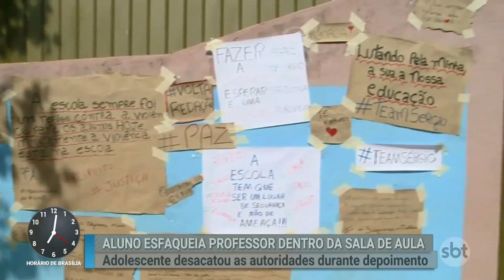PR: Professor esfaqueado por aluno durante aula passa por cirurgia | Primeiro Impacto (25/04/19)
O professor esfaqueado por um aluno dentro da sala de aula, em uma escola estadual de Formosa do Oeste, no Paraná, passou por cirurgia.

O estudante, de 15 anos, esfaqueou o docente na perna após uma discussão durante a aula de Português. Para a polícia, ele relatou ter problemas em seguir regras e esse teria sido o motivo da briga.

O jovem tentou fugir em uma moto, mas foi capturado pelos policiais e encaminhado à delegacia. Depois, o garoto foi levado ao Ministério Público para prestar depoimento, mas acabou provocando uma confusão no local.

De acordo com a delegada Amanda Macedo Ribeiro, o jovem se rebelou ao saber que seria internado provisoriamente e desacatou todas as autoridades que estavam presentes, além de quebrar os óculos do investigador. O adolescente está apreendido na delegacia de Formosa do Oeste.

Na escola onde o caso ocorreu, alunos colaram cartazes em apoio ao professor.